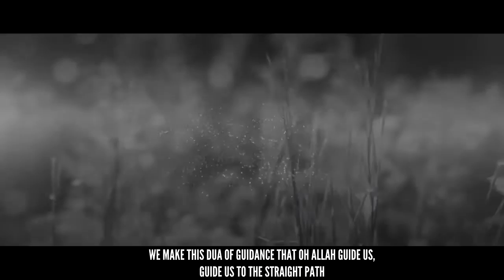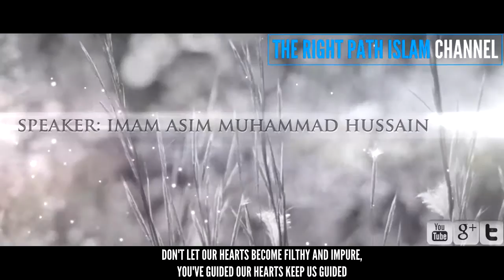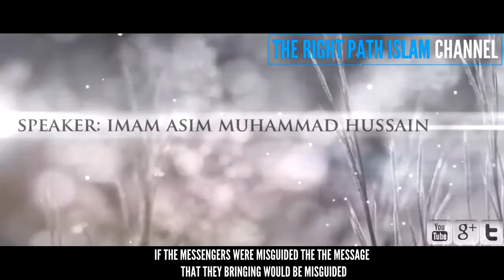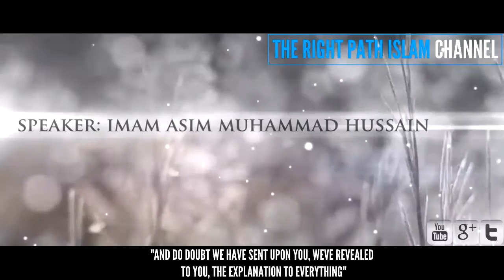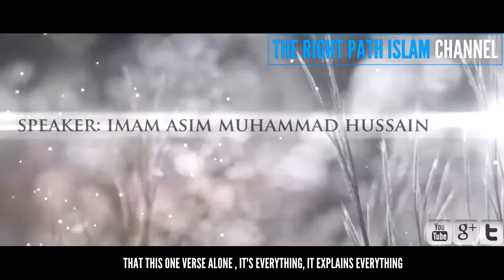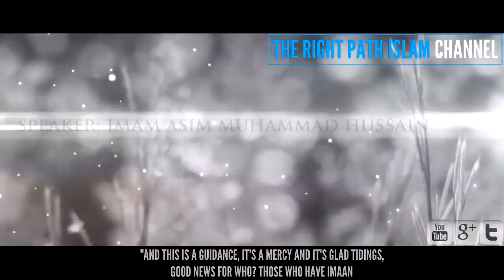► Seeking Guidance ᴴᴰ | by Imam Asim Muhammad Hussain